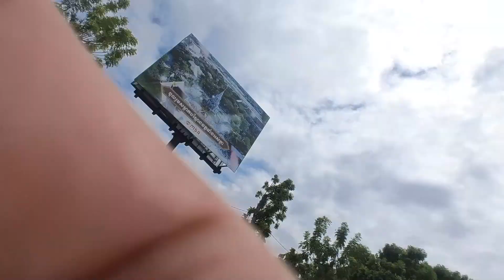Pchum Ben 21st September 2024